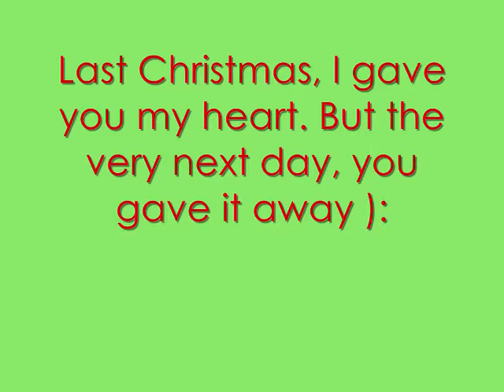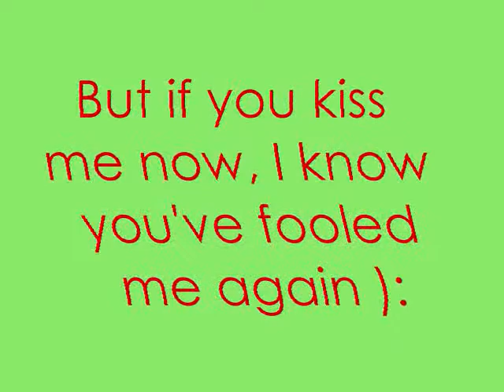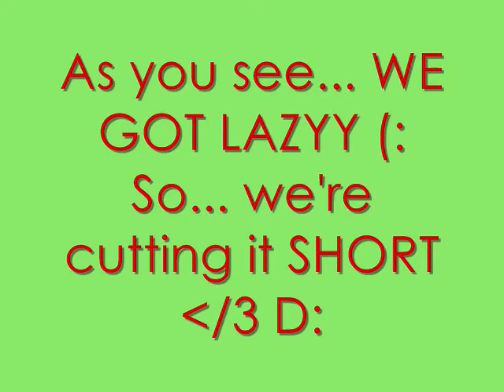Christmas Special ; Cascada - Last Christmas (lyrics)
Merry Christmas . :)

Hope you enjoy. And have a WONDERFUL Christmas and a happy new year. and a good winter break (: